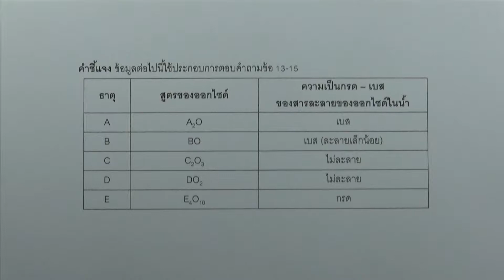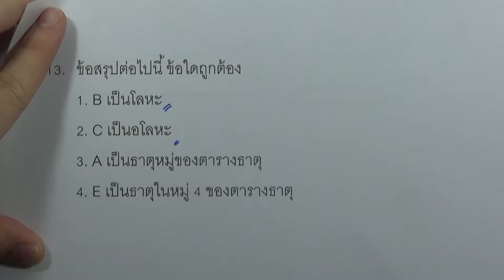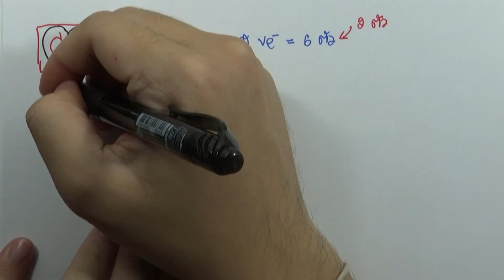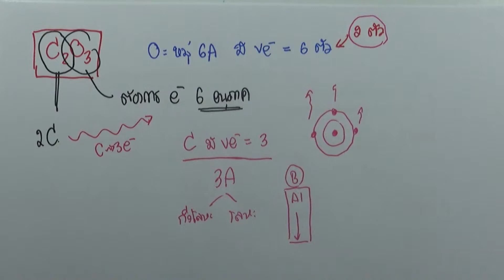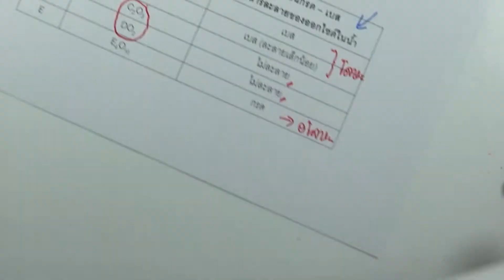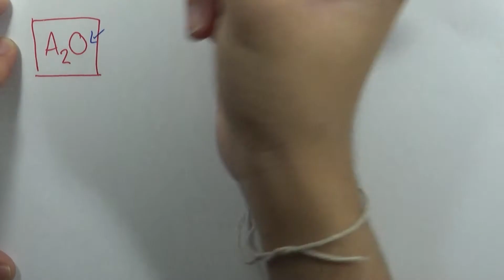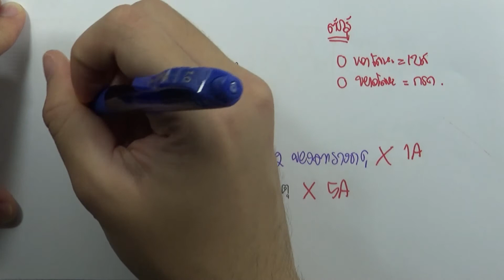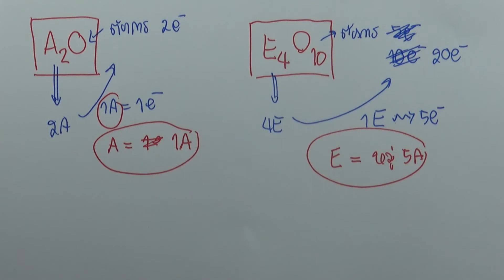โจทย์เคมี ม.ปลาย สมบัติของธาตุและสารประกอบ : ข้อ13